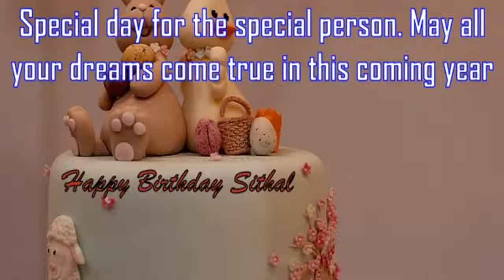Happy Birthday Sithal Image Wishes✔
Happy Birthday Sithal Images. Send Personalized happy birthday wishes to Sithal in 1 min by visiting
GreetName has thousands of image templates to choose from based on gender, age, and relationship. Pick the best image template. Enter Your Name and click 'Generate Personalized Image' button. You can share Sithal picture birthday wishes to any social network such as Facebook status, Whatsapp status, Instagram, Twitter, Google+, etc